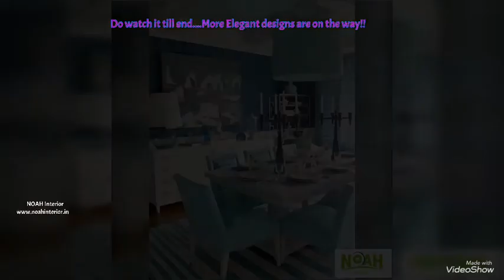150 Cool modern dining table design 2020 | Trendy dining table design | NOAH Interior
dining table#trendy design
Decorating the dining room should be approached responsibly , to get a comfortable,functional and cozy space. Choose any one that matches your decor of the house and let your family enjoy the delicious meal and togetherness.

Gypsum Tv Wall unit decoration design 2020 | Tv unit design with gypsum| Dry wall Designs Tv unit